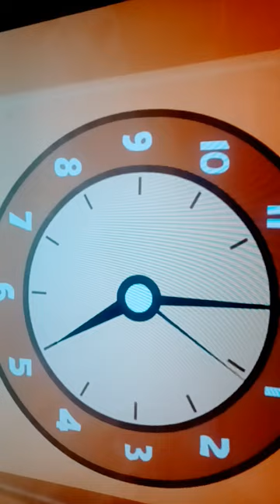Hickory dickory dock